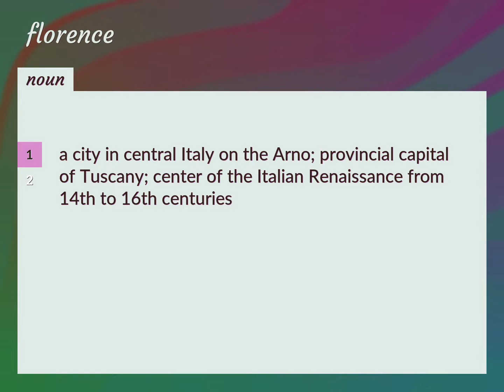Florence | meaning of Florence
What is FLORENCE meaning?